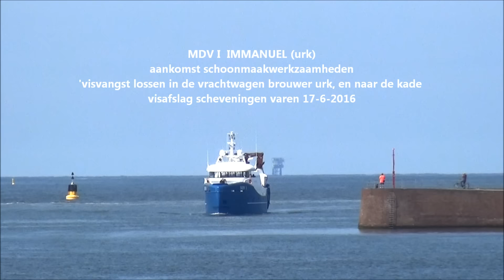mdv 1 immanuel aankomst schoonmaken en lossen op 17-6-2016